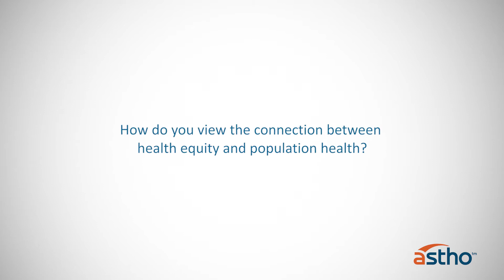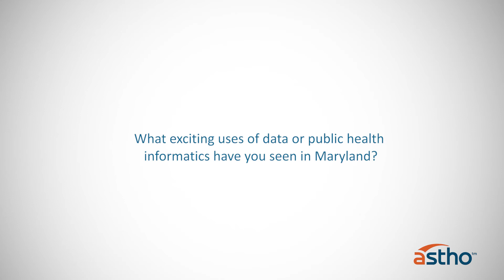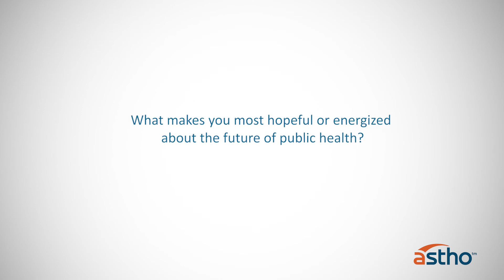ASTHOExperts: Dr. Howard Haft shares how Maryland is championing Population Health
Dr. Howard Haft, Maryland’s deputy secretary for public health, joins ASTHO to share how the Maryland Department of Health approaches the concept of “population health.” Dr. Haft shares strategies for engaging in cross-sector partnerships that improve health equity, as well as exciting uses of data and public health informatics in the state.

This product is supported by the Health Resources and Services Administration (HRSA) of the U.S. Department of Health and Human Services (HHS) under grant number UD3OA22890 National Organizations for State and Local Officials. Any information or content and conclusions are those of the author and should not be construed as the official position or policy of, nor should any endorsements be inferred by HRSA, HHS or the U.S. Government.